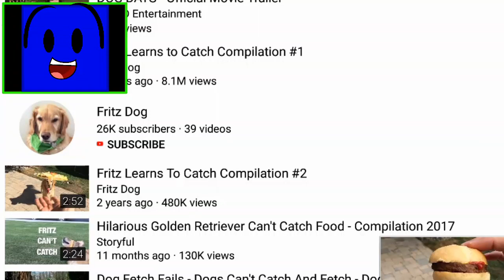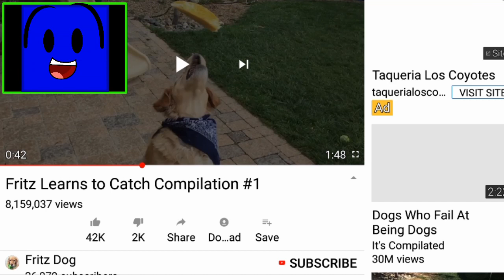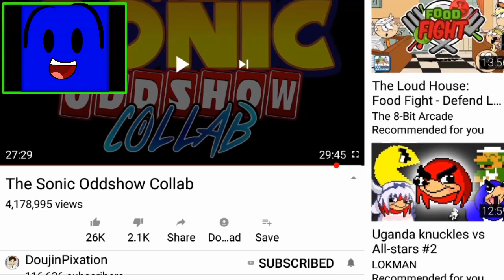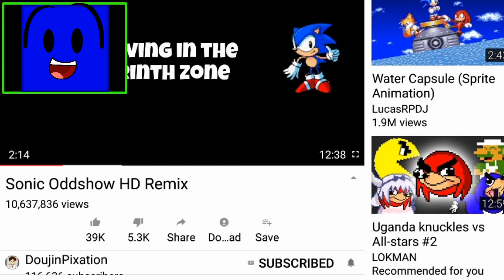TRY NOT TO LAUGH #4!